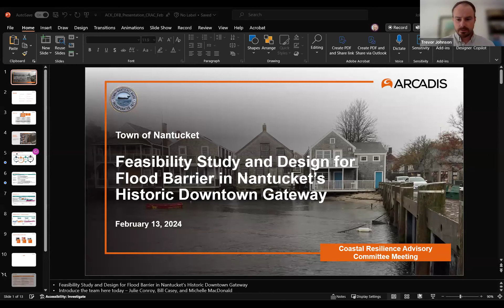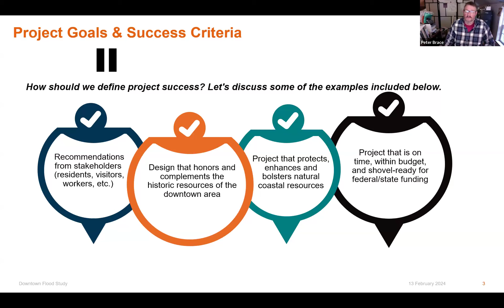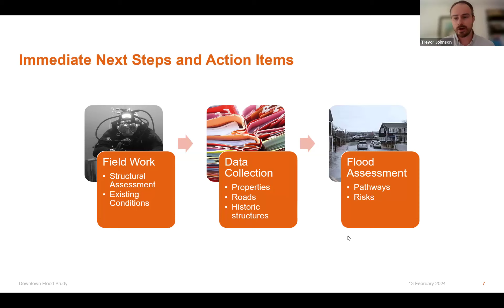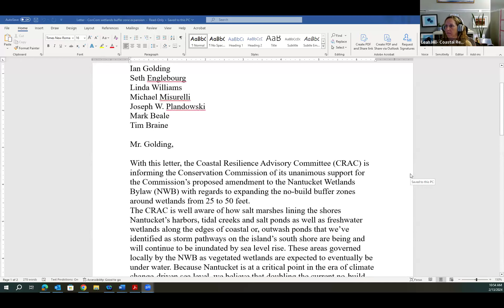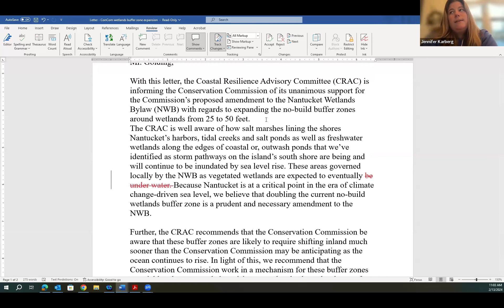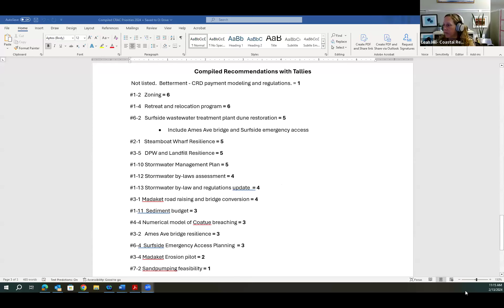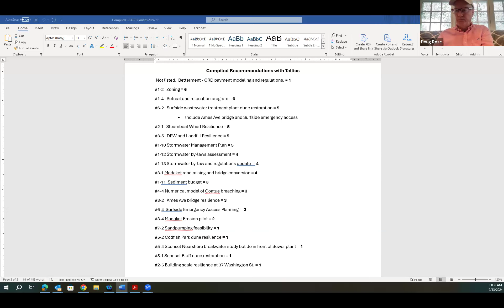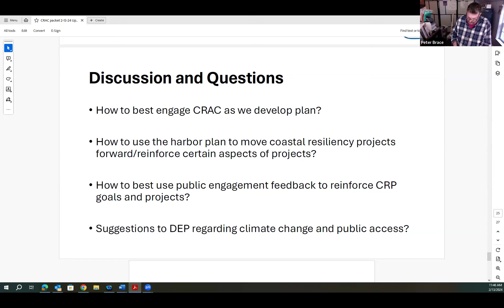Coastal Resilience Advisory Committee - 02/13/2024